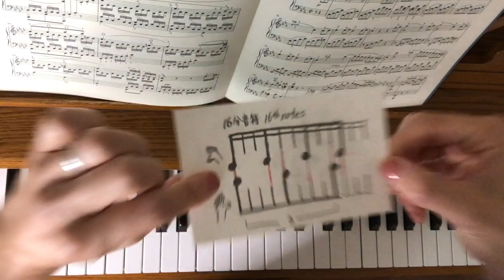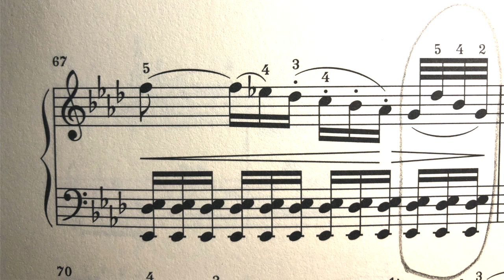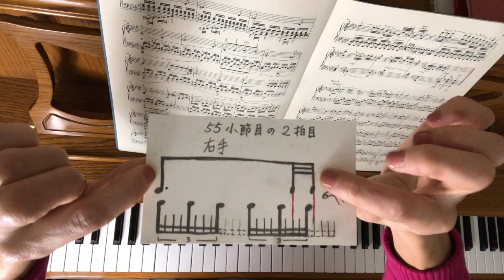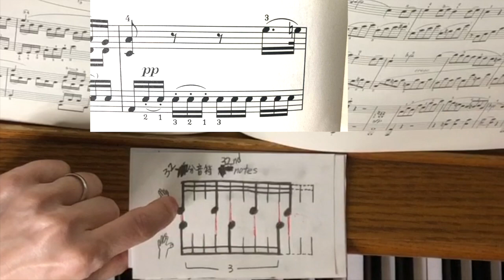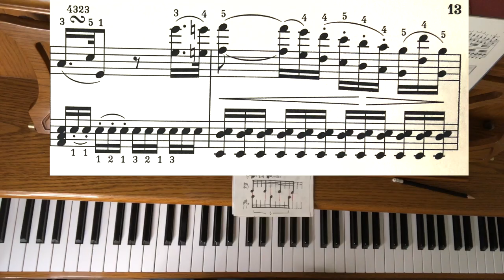How to Play 16th notes or 32nd notes VS triplet on Piano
how to play 16th notes notes VS 8th note triplet  or 32nd notes VS 16th note Triplet.
When you sight reading this music,  try to play without knowing exact rhythm is hard !
If you watch this and understood, it's much comfortable playing.
I explained using math ! are you good with math ?